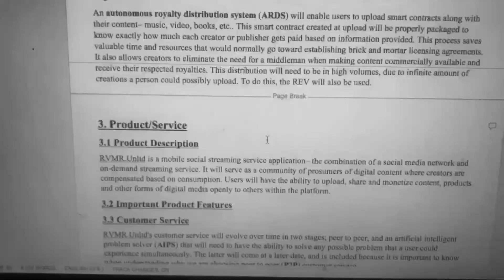Testing, Testing.. (Ep. 1: Late Night Vibes)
Catching up on some work late night. This is just a lil test vlog.